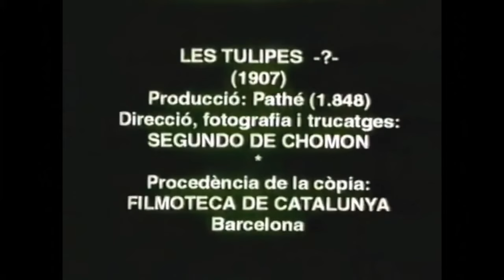1907 Silent Movie: Segundo de Chomón, The Tulips [AI Colorized, Upscaled and Interpolated]